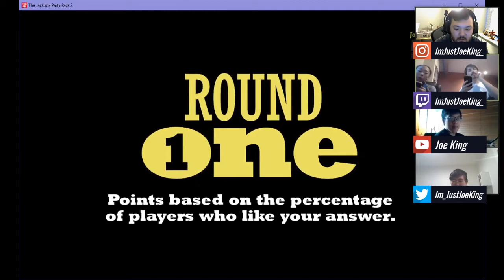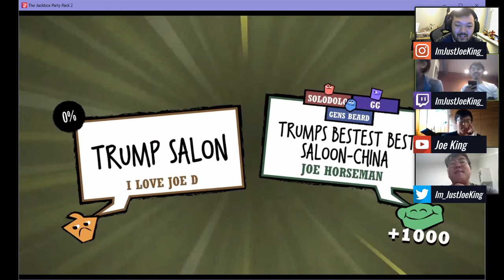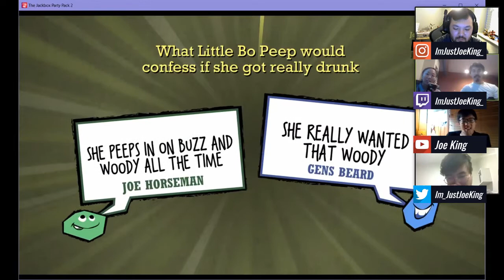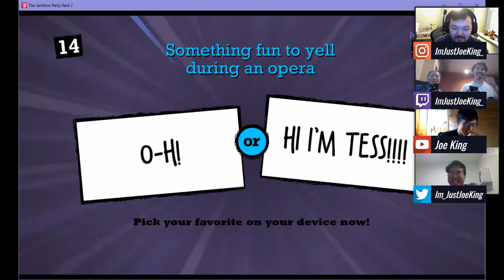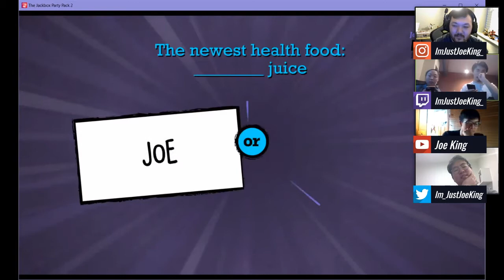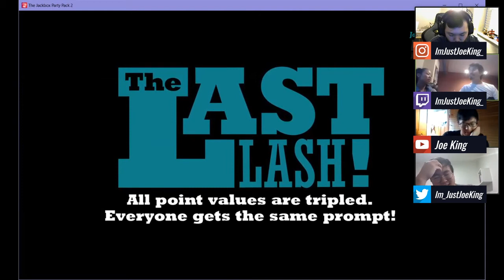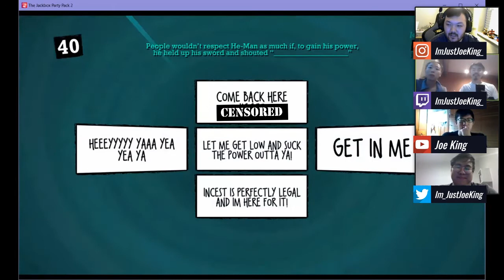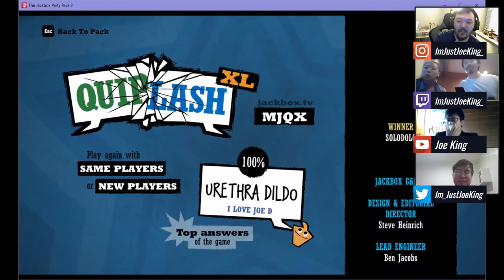Jack Box Games - Making Some Jokes With My Buddies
Hi everyone! I played a while back with some buddies but if you ever want to join us, make sure that you join the Twitch or Discord channel so that you know when I'm playing! If  you join either, you can also request to start a game too!!